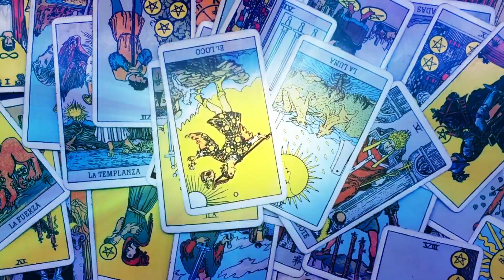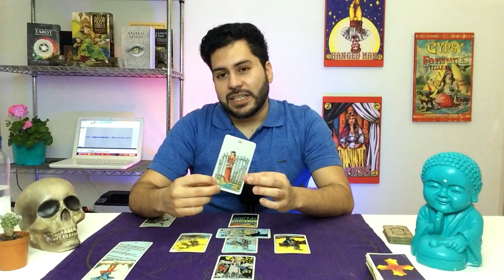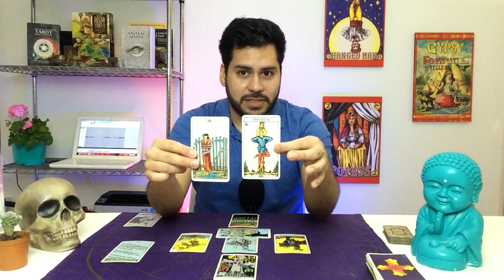TAURO SEPTIEMBRE 2019 : TAROT HOROSCOPO GRATIS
Bienvenida/o a mi canal de Tarot y Cartomancia.

En este video encontrarás una tirada general con el Tarot Rider para este mes de septiembre y además tres tiradas puntuales con el oráculo Lenormand para el amor, trabajo y dinero.

Si deseas una consulta personalizada comunícate via WhatsApp al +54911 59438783. Pregunta por el servicio en tu moneda local.